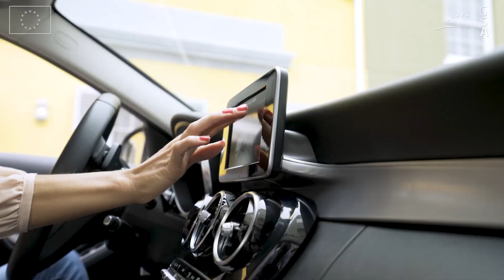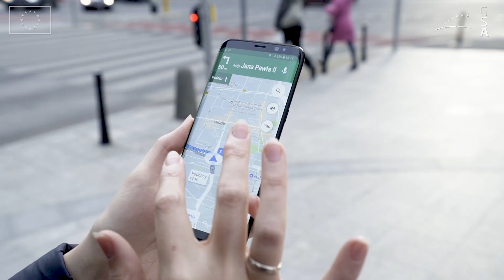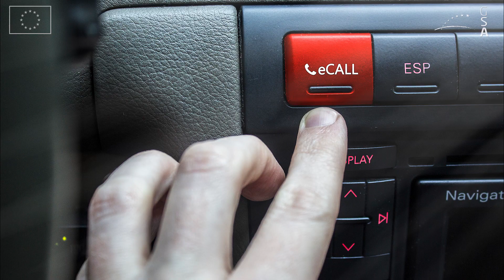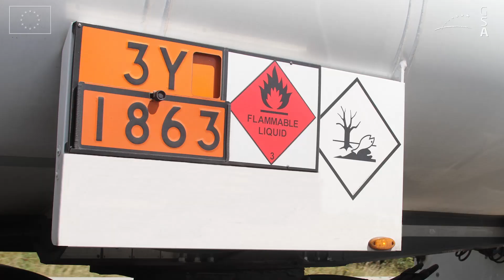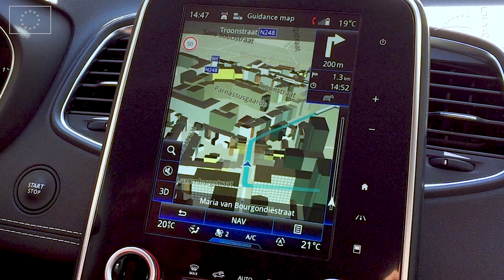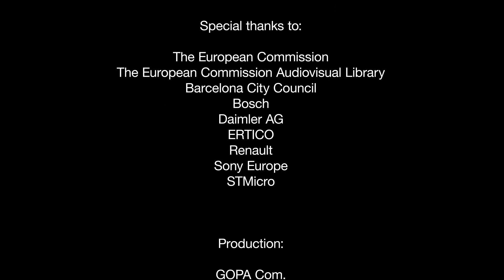European GNSS for Smart Mobility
Mobility is changing. The way people and goods move on our roads is going through its biggest transformation in decades, driven by technology, connectivity and satellite positioning. Europe’s two flagship satellite navigation programmes, Galileo & EGNOS  are at the heart of this transformation by making positioning more accurate, available and reliable. Cars, buses, trucks and even bicycles can pinpoint their location just like people with their smartphones. New possibilities are opening up in road transport.